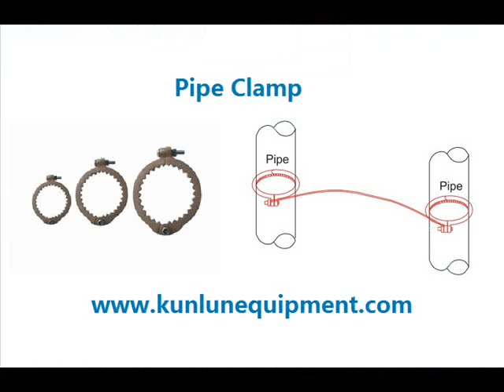static grounding systems for road tankers,cable,drums,hazardous locations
aircraft static grounding clamps
static grounding bonding clamps
self testing static grounding clamps
static bonding and grounding clamps

static grounding systems
static grounding equipment
electrical grounding clamps
grounding clamps and cable
grounding clamps for drums
grounding clamps copper

static grounding systems hazardous locations
static electricity grounding
static grounding requirements
static grounding indicator

Introduction:
In order to discharge the electrostatic charge from various equipment, we offer a wide range of static grounding clamps with cables.

Features & Benefits:
  ※ Die-cast aluminum construction with two stainless steel points.
  ※ Strong springpressure allows the clamp to penetrate multiple layers of paint or corrosion build-up, so that the proper contact is made.
  ※ Suitable for grounding and bonding a wide range of containers, drums and machinery.

 wire spiral cable is used to discharge the static accumulation of hazardous products during storage and transportation, we provide different kinds of static grounding clamps with different cables for chemical, petrochemical, pharmaceutical, paint and coating industries. They are superficially similar to the older and smaller connector range, but are not physically compatible with them.

Although static isn't harmful by itself, when large amounts of it build up and suddenly discharge you can get dramatic and dangerous is where antistatic products could help us .In this family ,there are ESD wire, clamp,Antistatic wrist strap ,grounding shoes,foot straps,antistatic explosions,and other similar  series and safty products